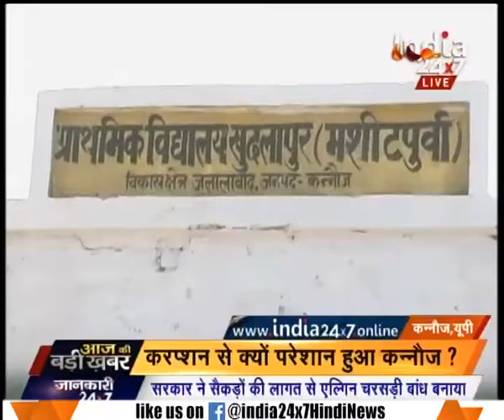Report on the development work in the constituencies in UP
Report on the development work in the constituencies in UP. Watch the segment for more.